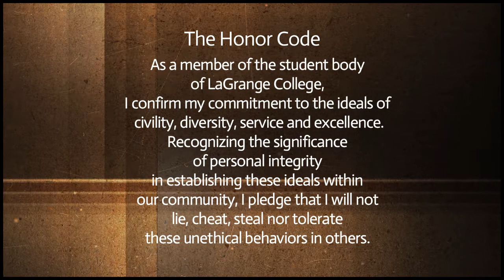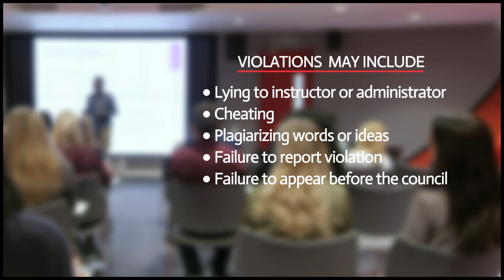The LaGrange College HONOR CODE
The LaGrange College Honor Code expects each member of the student body to confirm his/her commitment to the ideals of civility, diversity, service, and excellence. Recognizing the significance of personal integrity in establishing these ideals within our community, students pledge that they will not lie, cheat, steal, nor tolerate these unethical behaviors in others. (3:00)